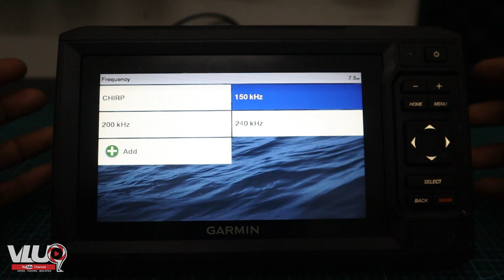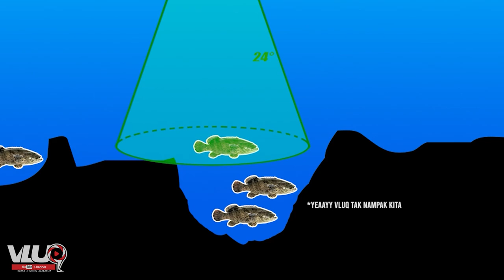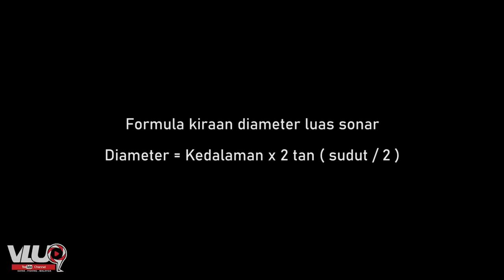FREKUENSI SONAR - Mana satu NAK GUNA?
Tengok Spesifikasi Transducer di sini! ►

Berminat untuk memiliki Produk Feelfree?
Boleh tengok produk2 Feelfree di website ini ►